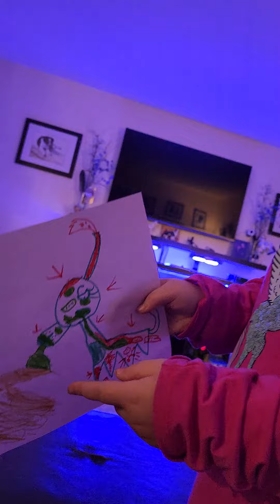November 22, 2023